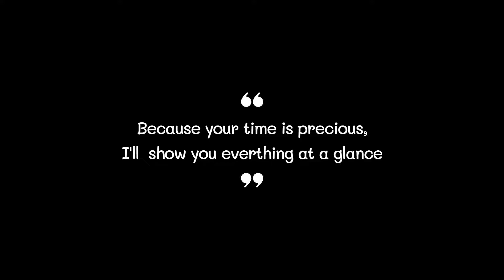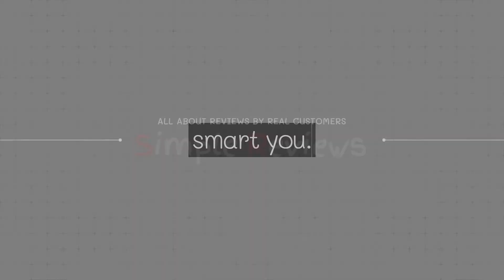Best Bed Frame 2022 (TOP5)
0:32
5. Amazon Basics Bed Frame ($97)

0:42
4. COMASACH Bed Frame ($116)

0:52
3. HAAGEEP Bed Frame ($130)

1:02
2. ZINUS Bed Frame ($59)

1:12
1. Amazon Basics Bed Frame ($79)

Bed Frame#Bed Frames#Best Bed Frame#Best Bed Frames